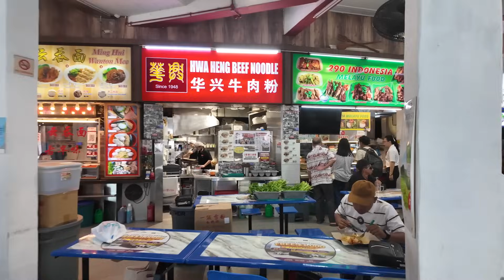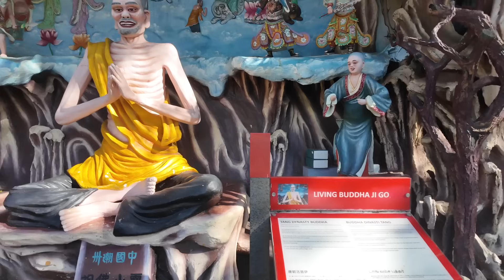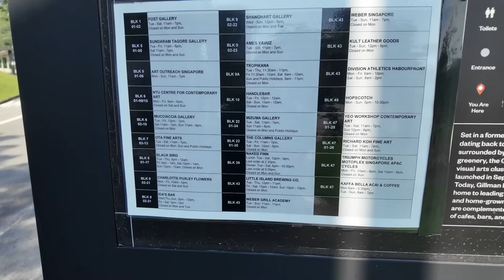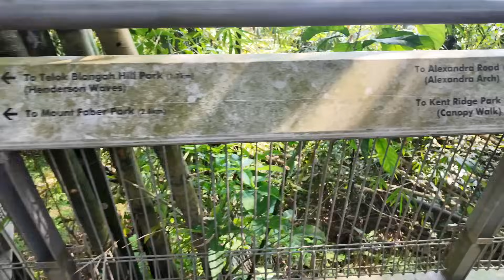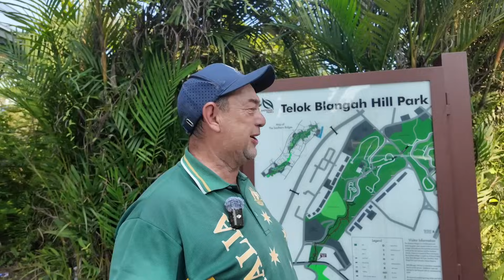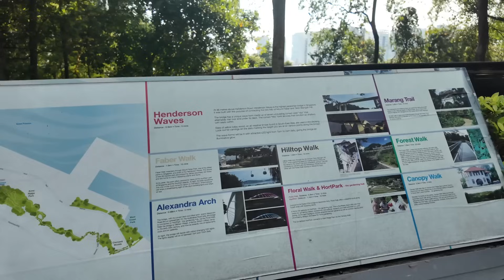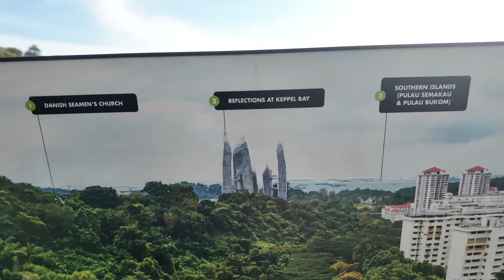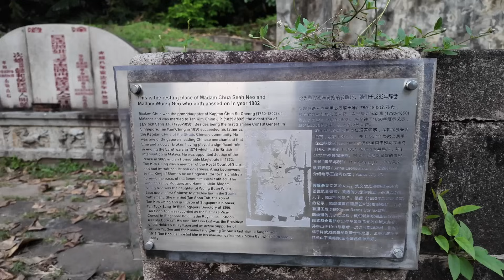Singapore - Off the beaten track, discovering hidden gems.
I was already to leave Singapore and head towards Malaysia but at the very last minute, I decided to stay!, I went off the beaten track to uncover some of Singapore’s hidden gems. First up, I started at the quirky and bizarre Haw Par Villa—an old theme park filled with weird and wonderful statues depicting Chinese mythology (and a bit of nightmare fuel too!).

Next, I headed over to Gillman Barracks, a former British military base turned into a hub for contemporary art. It was a cool mix of history and modern culture, definitely not your typical tourist stop.

After that, I took a walk along Henderson Waves, Singapore’s highest pedestrian bridge, with stunning views and unique architecture. I wrapped up the day at the grave of a Chinese philanthropist, a quiet and unexpected find in the city. A bit unusual, but hey, I like to keep things different!

This was definitely one for those who want to see the real side of Singapore, beyond the usual touristy spots. Hope you enjoy it as much as I did!
I am an older backpacker travelling the world proving that backpacking is not just for the younger generation.